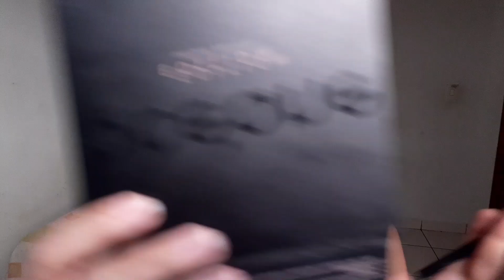Make com os Últimos produtos testados... Trago atualizações!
Oi meus amores,  fiz uma make com os últimos produtos testados e vou te contar o que valeu ou não a pena comprar!